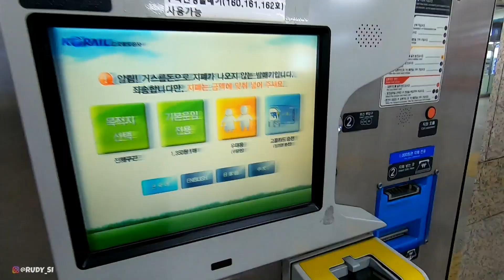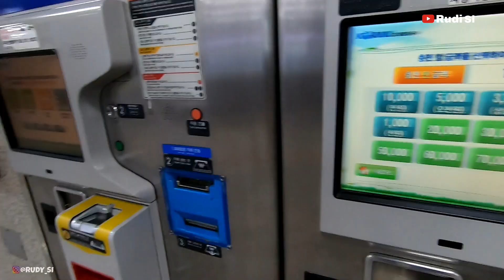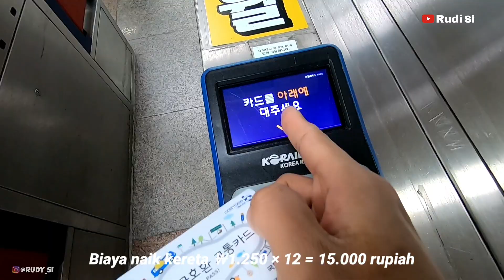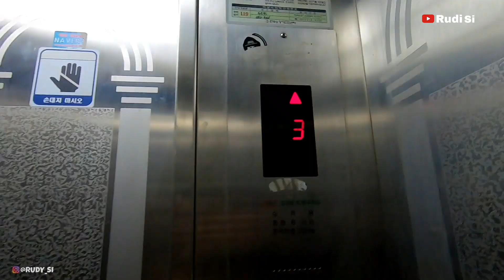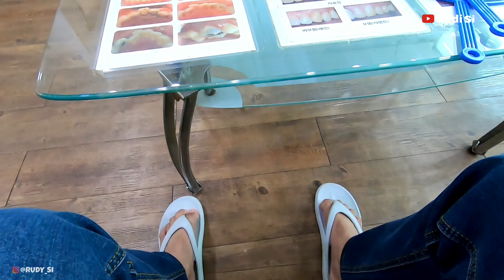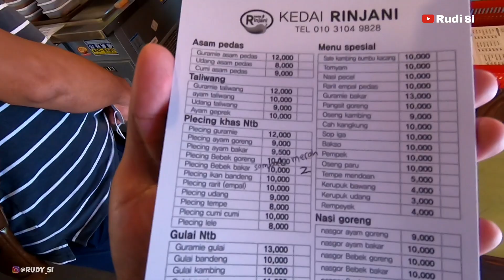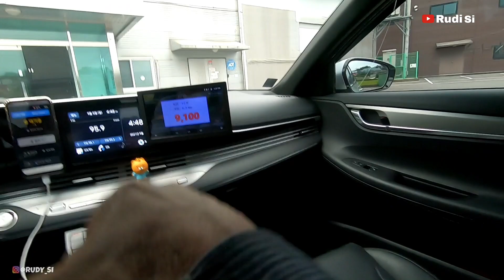Biaya jalan jalan 1 hari di korea | Total 810.000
Di video ini aku share biaya pengeluaran jalan jalan 1hari di korea oh iya kali ini aku ke ansan lagi teman2 karena ada keperluan dan sekalian aku buat kan video ini untuk teman2 semua Semoga bermanffat terimakasih.

00:00 cuplikan video biaya jalan2 di korea
00:12 intro rudi si
00:28 opening rudi si
00:56 penjelasan isi video
01:08 tujuan ansan korea selatan
01:25 suasana di depan pabrik
01:38 orang Thailand
01:50 jalanan korea selatan
02:58 aturan rambu2 lalu lintas di korea
03:12 jalanan di korea
03:25 stasiun dan halte bus di korea
03:45 halte bus di korea
04:11 suasana stasiun di korea
04:23 cara isi kartu untuk naik kereta
05:32 arah naik kereta
05:41 beli kopi dan susu teman2
06:11 cara mengunakan kartu kereta
06:29 kereta di korea
06:36 suasana stasiun ansan korea selatan
06:51 suasana ansan korea selatan
07:26 ansan korea selatan
07:43 obralan baju di korea
08:24 pilih obralan baju di ansan korea selatan
08:44 sudah beli baju ￦5.000
09:04 bh untuk cewek
09:16 obralan sepatu
09:32 harga buah di ansan korea
09:57 ansan kampung nya orang Indonesia di korea
10:01 toko termurah di ansan korea selatan
10:18 toko termurah di ansan korea selatan
10:46 untuk keperluan cewek
11:08 bayar di toko termurah di ansan korea
11:19 dokter gigi
11:36 dokter gigi untuk membersih kan gigi
11:49 suasana di klinik gigi korea selatan
12:17 sudah selesai bersih2 gigi
12:30 bayar bersih2 gigi ￦15.000
12:46 suasana klinik gigi korea selatan
12:54 kuliner nusantara di ansan korea selatan
13:17 bebek bakar sambel merah
13:24 pesona bebek bakar
13:54 kuliner di ansan korea selatan
14:27 mari makan teman2
14:58 bebek bakar ansan korea selatan
15:14 sudah selesai makan teman2
15:22 sudah sampai rumah teman2
15:36 sudah ada di dalam kamar lagi
16:10 total biaya jalan2 di korea selatan
16:33 jika ada pertanyaan isi di kolom komentar ya teman2
16:41 subscribe channel rudi si
16:52 terimakasih teman2 sudah menonton video ini.